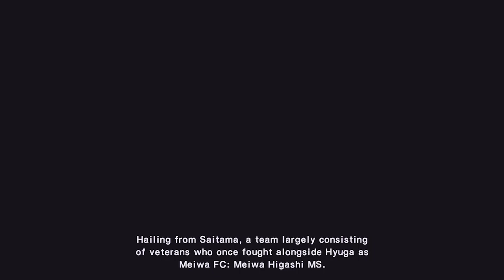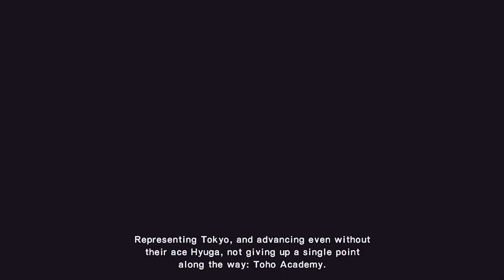NANKATSU MS V.S. FURANO MS | CTRONC THE JOURNEY TSUBASA #6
Pertandingan Semifinal antara Nankatsu MS menghadapi Furano MS di ajang 16th National MS Soccer Tournament yang dipimpin oleh Hikaru Matsuyama. Apakah Tsubasa ozora berhasil mengalahkan furano MS dan melaju ke final.